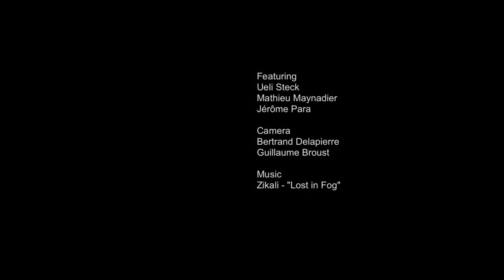Camonix - Mont Blanc - Ueli Steck in Les Drus North Couloir Direct VI Al 6 M8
With Ueli Steck, Mathieu Maynadier and Jérôme Para in "Les Drus - North Couloir Direct" (VI, Al 6+, M8, 800m).

In location like Les Drus, with the camera of Bertrand Delapierre, you are guaranteed to get a lot of excellent alpine climbing footage.